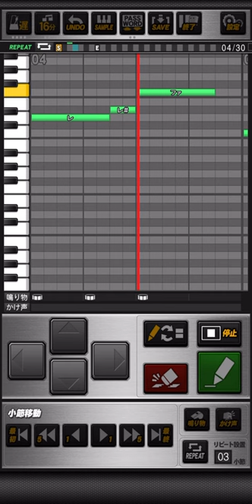広島カープ 衣笠祥雄 応援歌 プロスピA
《パスワード》
おどねたよねまおおおどぜおせおうだたおだたけだびそおおくしぐせやつかつらもおむきぎひきのゆげびほばんちおがにろろごつごあごぶはいけえふどむおらただふおおくうずみんりぼせどいりずねぬふるすぬゆずがわ

打てよ祥雄  どでかいホームラン